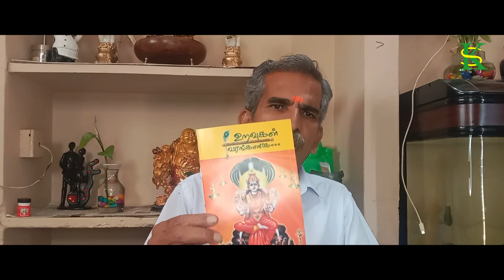நம்மைக் காக்கும் நம் குல தெய்வம்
நமது குலதெய்வ கோவில்களுக்கு குழந்தைகளை அழைத்து வர வேண்டியது  அவசியம் .
நம் காலத்திற்குப் பிறகு நம் கோவில்களை நிர்வகிக்கும் பொறுப்பு நம் குழந்தைகளுக்கு மட்டுமே உண்டு.

குலதெய்வம் கோவில் என்பது கல்வி கற்கச் செல்லும் கல்லூரி மற்றும் பல்கலைக்கழகங்களுக்கு இணையானது.

கலாச்சாரக் கல்வி கற்கவும் பண்பாட்டுப் பயிற்சி பெறவும் குலதெய்வ கோவில்கள் மட்டுமே வழிகாட்டும்.

தயவு செய்து பெற்றோர்கள் அனைவரும் தங்கள் குழந்தைகளை குலதெய்வகோவில்களுக்கு அவசியமாக அழைத்து வர வேண்டும் என்று அன்புடன் கேட்டுக்கொள்கிறேன்.